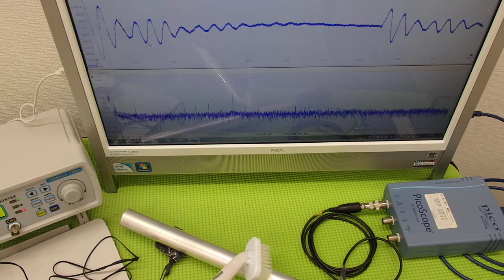ものの表面を伝搬する表面弾性波の‹応用›実験 ultrasonic-labo